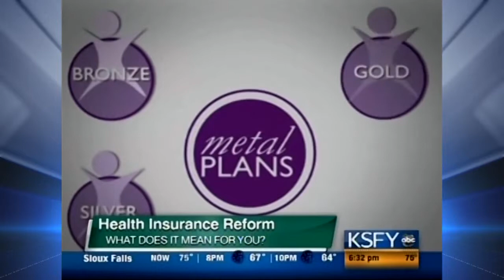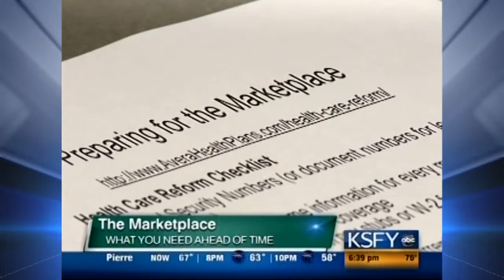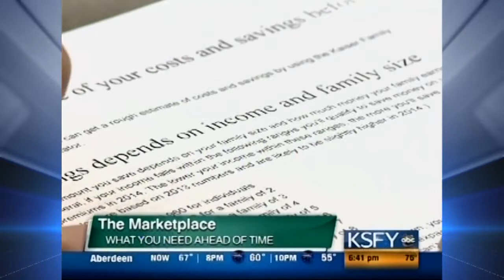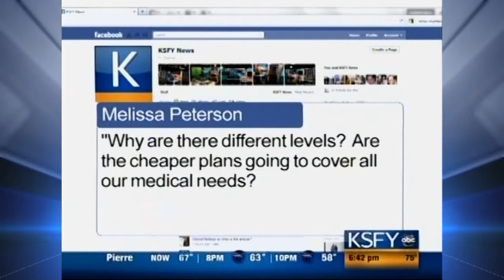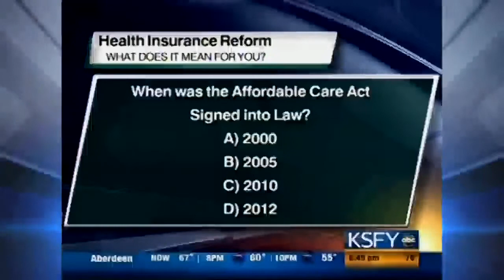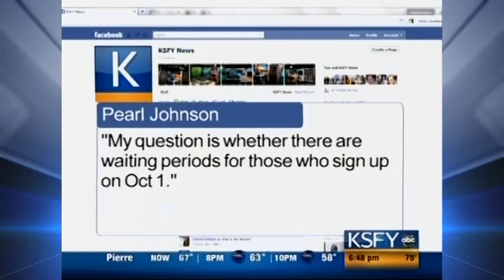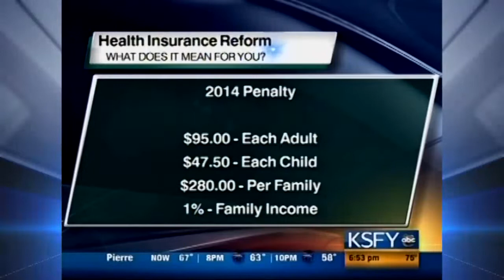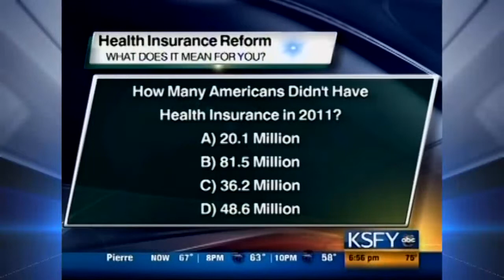KSFY/Avera Health Plans - Health Insurance Reform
Health Insurance Reform: What does it mean for you? (1) Using the Marketplace (2) How to Get Help (3) Fact or Fiction. Representatives from Avera Health Plans and the insurance industry join KSFY to answer your questions.